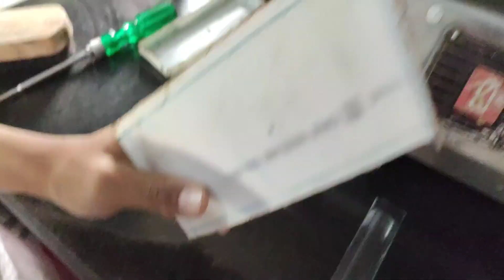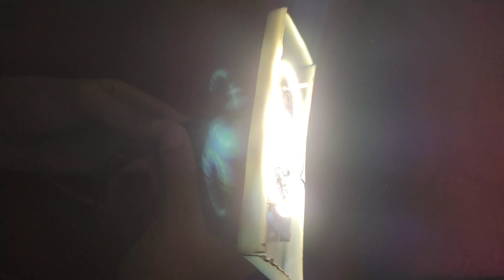How to make a T-type blub at home || R P C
PAPER CAPICTOR:-

HEAT SINK:-

                            or
purchase from local market

PVC PIPE:-